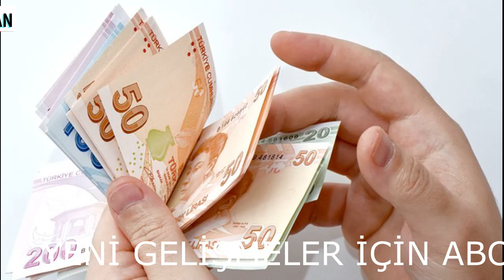EMEKLİ ZAM HABERİ GELDİ OCAK 2020 ZAMMI BELLİ OLDU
EMEKLİ VE MEMURA 2020 OCAK AYI ZAMMIN MÜJDESİ - emeklilikte yaşa takılanlar son dakika, emeklilikte yaşa takılanlar son durum, emeklilikte yaşa takılanlar, emeklilikte yaşa takılanların son durumu, emeklilikte yaşa takılanlar ali tezel, , eyt muharrem ince, eyt akp, eyt mhp, EYT, eyt son dakika, eyt son durum, eyt son haber, eyt son dakika haberleri bugün